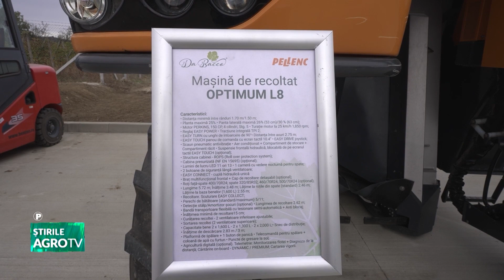Da Bacco, showroom NOU în Valea Călugărească 14 11 2023